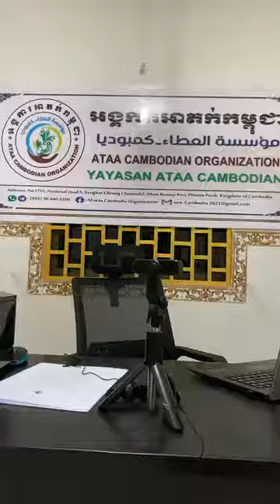ភាគ 11 | អធិប្បាយសៀវភៅ«អាល់អ៊ីហ្ពាណះ អាន់អ៊ូស៊ូលី អាត់ទីយ៉ាណះ» «شرح الإبانة عن أصول الديانة»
អធិប្បាយសៀវភៅ «អាល់អ៊ីហ្ពាណះ អាន់អ៊ូស៊ូលី អាត់ទីយ៉ាណះ»
និពន្ធដោយ៖ អ៊ីម៉ាំ អាពុលហាសាន់​ អាល់អើស្ហអារី
ដោយ៖ អូស្តើស យូសុហ្វ អាមីន
شرح كتاب "الإبانة عن أصول الديانة" للإمام أبي الحسن الأشعري باللغة الكمبودية